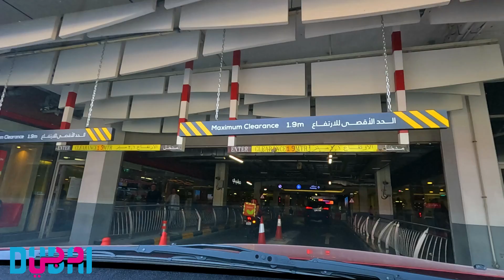DUBAI DRIVING TOUR | AL FALAH STREET | KHALID BIN AL WALID STREET | BURJUMAN MALL | GoPro11 cam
Today we are going to Burjuman Mall starting from Al Falah street and Khalid Bid Al Walid Street.

Thank you very much for visiting my channel. I appreciate all your support!